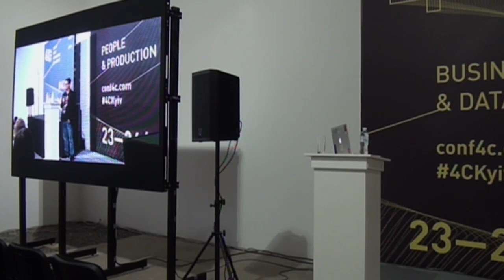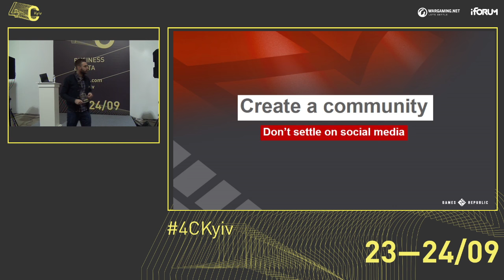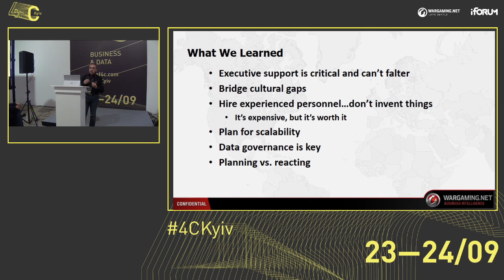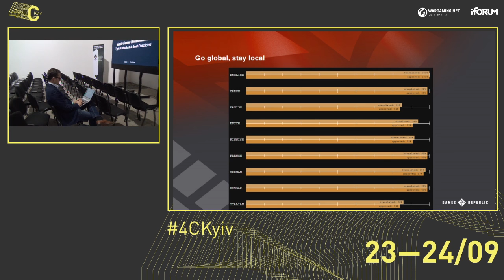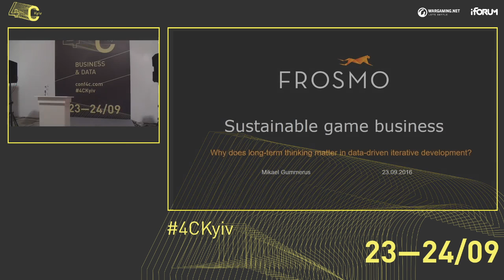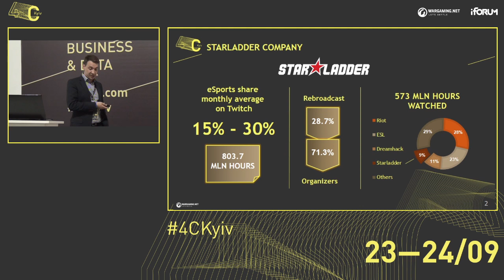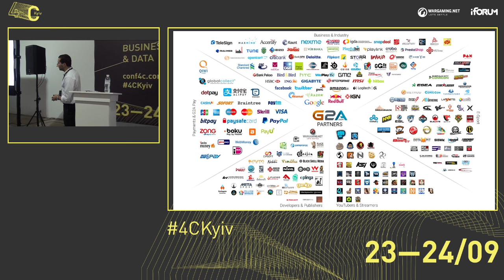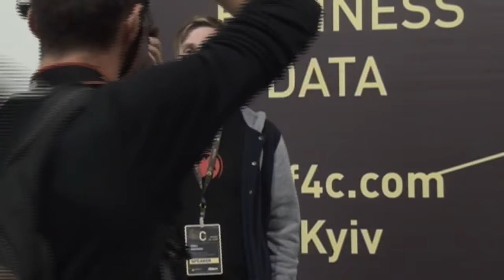4C: Kyiv. Business & Data. Day 1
4C: Kyiv is a conference for world leading video game experts and specialists who drive change, not simply adjust to it. Under the banner “Create. Craft. Communicate. Collaborate.”, this event assembles like-minded professionals to share their thoughts and knowledge, network with the industry’s key decision makers, gain valuable insight in development and publishing, define trends that will shape the industry for years to come, and get inspired.

4C: Kyiv. Business & Data. Day 1:
10:00-10:45 Charlton Roberts - Keynote speech: How to Engineer Like an Artist
11:00-11:45 Lukasz Kukawski - Building a Global Digital Distribution — Do's and Don'ts
12:00-12:45 Alexander Ryabov & Jonathan Crow - Wargaming Big Data Journey
14:00-14:45 Slava Taraskin - Mobile Games Monetization: Typical Mistakes and Best Practices
15:00-15:45 Mikael Gummerus - Why does Long-Term Thinking Matter in Data-Driven Iterative Development?
16:00-16:45 Stepan Shulga - Advertising in Streams
17:00-17:45 Andre Santos - eCommerce in Gaming Industry
18:00-19:00 Kirill Oreshkin - Content Strategy: Base for Work with the Content